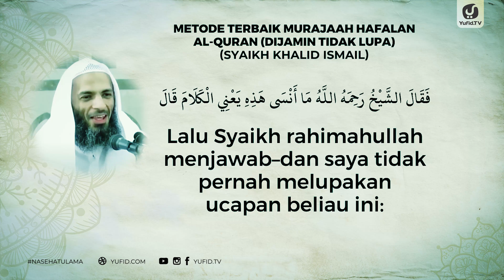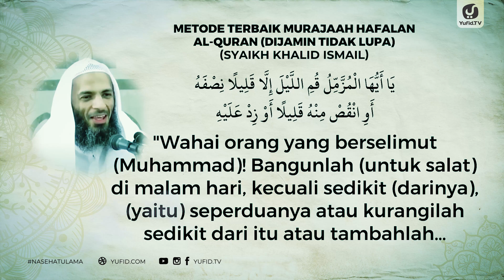Metode Terbaik Murajaah Hafalan al-Quran (Dijamin Tidak Lupa) - Syaikh Khalid Ismail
Allah Subhanahu wa Ta’ala telah menurunkan alQuran sebagai pedoman dan petunjuk bagi manusia dalam menjalani kehidupan di dunia ini agar manusia bisa mengetahui apa yang dikehendaki dan diridai oleh Allah itulah fungsi alQuran bagi kehidupan manusia. Diantara keistimewaan al Quran adalah Allah Ta'ala telah menjadikan Alquran itu mudah untuk dihafalkan, selain itu diantara keistimewaan al-qur'an adalah dan keagungan al Quran adalah kandungan maknanya mudah untuk dimengerti dan dipahami sehingga cara merasakan mukjizat al quran dan cara merasakan nikmatnya mukjizat alquran yaitu dengan memahami maknanya.

Oleh karena itu bagi siapa saja yang ingin merasakan kelezatan alQuran dan mendapatkan keutamaan memahami alQuran, hendaknya berusaha untuk memahami alQuran dengan baik sehingga fungsi alquran bagi manusia sebagai petunjuk kehidupan dapat tercapai dan keutamaan tadabbur alquran dapat tercapai. Orang yang diberi karunia oleh Allah Ta'ala untuk senantiasa berinteraksi dengan Alquran dan menjalankan fungsi alquran dalam kehidupan maka dia telah menjadi ahli alQuran dan itulah cara menjadi ahli quran.

Barangsiapa yang menjadi ahli alQuran akan mendapatkan kedudukan dan kemuliaan yang tinggi di sisi Allah Ta'ala, oleh karena itu seorang muslim hendaknya berusaha untuk meraih keistimewaan alQuran  dengan senantiasa membacanya dan berusaha belajar memahami alquran karena besarnya manfaat memahami alQuran dan keutamaan memahami al Quran serta hikmah memahami alQuran. Semoga Allah Ta'ala membimbing kita untuk senantiasa berinteraksi dengan alQuran, sehingga kita mendapatkan keutamaan membaca alquran, pahala membaca alquran dan mempelajari al quran serta memahami alQuran.

Merupakan perkara yang sangat agung adalah seorang muslim hendaknya berusaha menghafal alQuran, karena keutamaan menghafal alquran adalah sangat besar. Dan diantara perkara yang sangat penting adalah bagaimana cara menjaga hafalan al quran. Oleh karena banyak menjaga hafalan alquran adalah bagian yang sangat penting, lalu bagaimana cara menjaga hafalan alquran?

Nabi Muhammad Shallallahu 'alaihi wa sallam telah memberikan tips menjaga hafalan al quran yang sangat bagus yaitu dengan cara membaca hafalan al-Quran di dalam salat pada siang atau malam hari dan inilah diantara manfaat membaca alquran setiap hari dalam shalat seseorang.